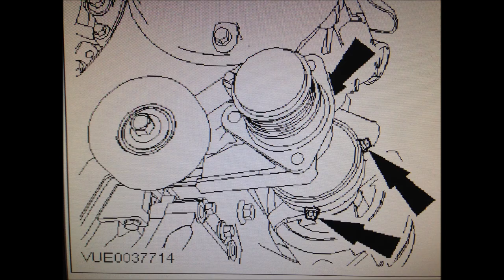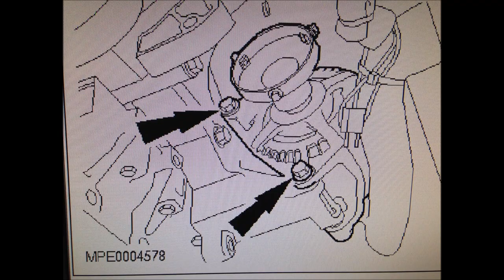Removal of alternator Ford Focus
Alternator removal on Ford Focus Zetec Duratorq Tdci 1.8 100 Ps 74kw